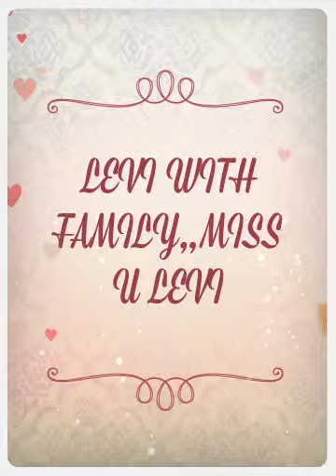LEVI WITH FAMILY,,MISS U LEVI (Created